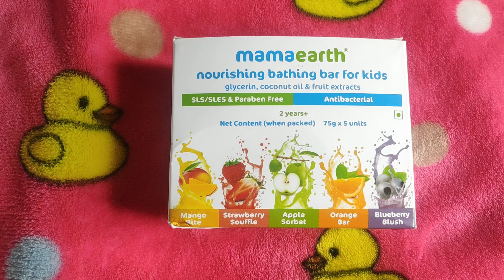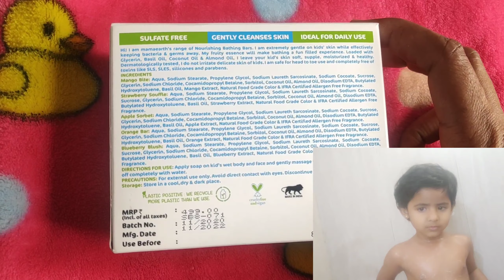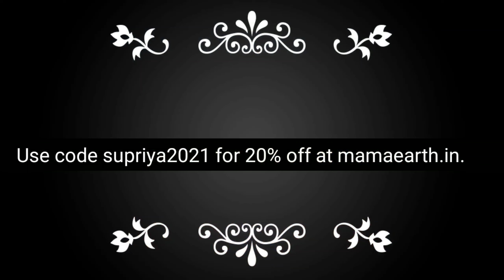Mamaearth nourishing bathing bar for kids review | Mamaearth baby products review Marathi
About the video :- Mamaearth?s Range of Nourishing Bathing Bars are incredibly gentle on your kids? skin while effectively cleansing and keeping bacteria & germs away. Its fruity essence will make bath time an enjoyable experience, leaving behind fun-filled memories. Loaded with Glycerin, Basil Oil, Coconut Oil & Almond Oil, it will leave your child?s skin soft, supple, moisturized & healthy. It comes in five fruity flavors - Mango Bite, Strawberry Souffle, Apple Sorbet, Blueberry Blush, and Orange Bar. It will make bath time fun time for your little munchkin!